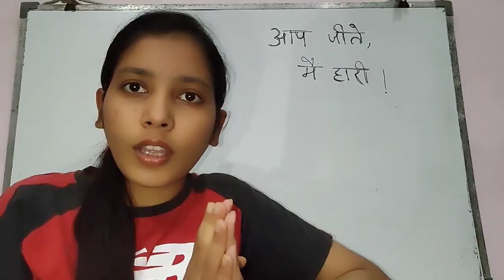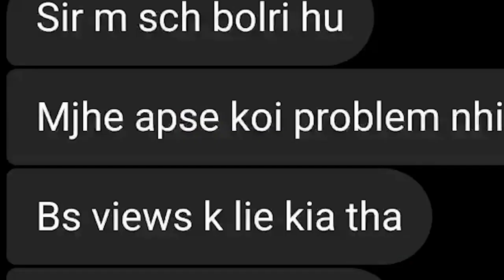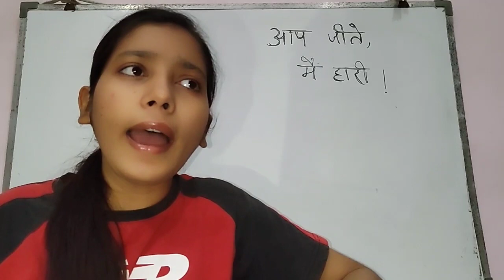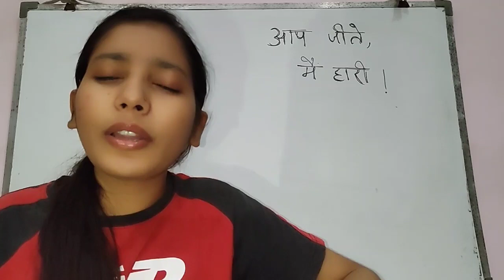All YouTubers - I Am Sorry 😭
In this video We have discussed about Triggered Insaan and Sourav Joshi Vlogs

All YouTubers - I Am Sorry 😭 Ft Triggered Insaan and Sourav Joshi Vlogs

it's all for laughs.